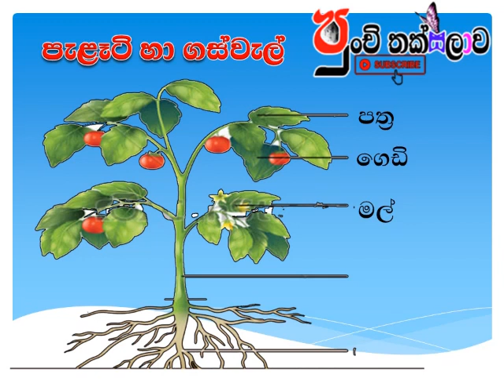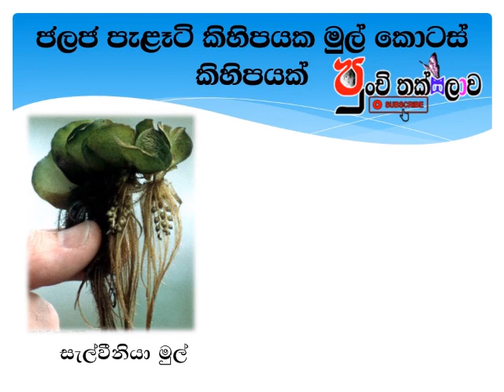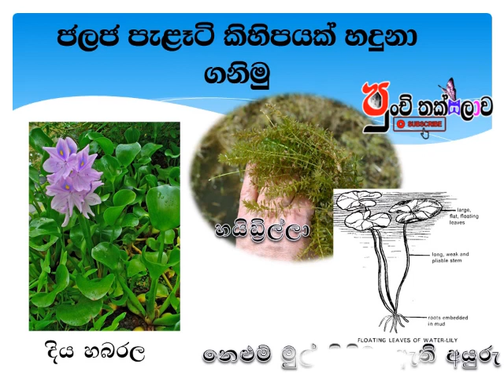Palati ha gas wel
2020 නව විසය නිර්දේශය අනුව සම්පාදිතයි
රසවින්දනය සමග පරිසරය පාඩම් ඉගෙන ගන්න  එක්වන්න අප සමග